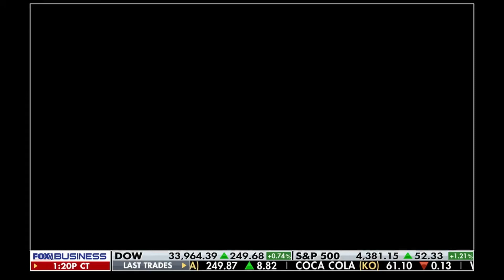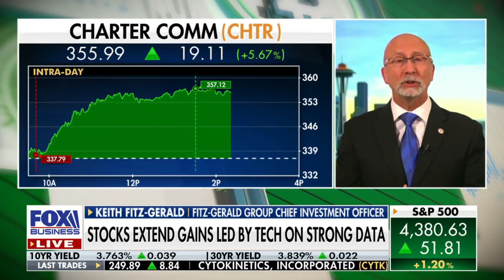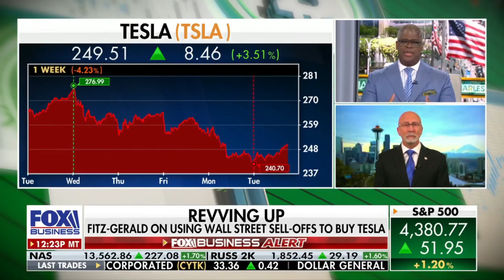AI may be the biggest investing theme in human history: Microsoft, Apple, Palantir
Fox Business: Highlight clip of Keith Fitz-Gerald's appearance on Making Money with Charles Payne on June 27th, 2023 - Microsoft, Apple, Palantir